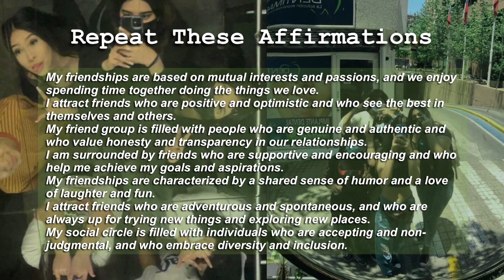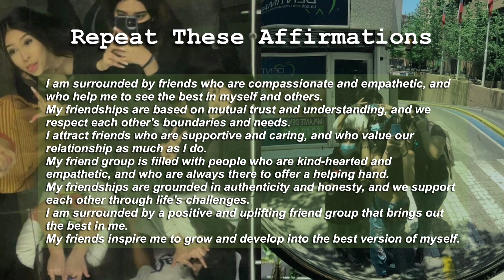"THEY HAVE THE PERFECT FRIEND GROUP" ✦ Manifest best friends subliminal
➔ Hii, the benefits are below!

Do you have a request?

⇢Q&A
Q: How many times should I listen?
A: As many times as you'd like whether that be once or every night for a week ( I suggest every night for a week on loop for maximum results but it's not required )

Q: What are subliminals?
A: The definition of a subliminal is further down the description

Q: Do you have any tips?
A: Here are some tips for better manifesting:

Focus on what you want: Make sure your focus is on what you want, not what you don't want. When you think about what you don't want, you're giving it attention and energy, which can attract more of it.

Visualize: Visualization is a powerful tool for manifesting. Close your eyes and imagine yourself already having what you want. See it, feel it, and experience it in your mind.

Use positive affirmations: Affirmations are positive statements that you can repeat to yourself to help shift your mindset. Use affirmations that focus on what you want, and say them with conviction and belief.

Practice gratitude: Express gratitude for what you already have in your life. When you focus on what you're grateful for, you attract more things to be grateful for.

Take inspired action: Take action towards your goals, but make sure it's inspired action. Follow your intuition and do what feels right to you.

Release attachment: Release your attachment to the outcome. Trust that the universe will bring you what you need, when you need it.

Remember, manifesting is a process, and it may take time to see results. Be patient and keep a positive mindset.

YOU ARE THE CREATOR OF YOUR UNIVERSE!!!

◇I make all my subliminals with very powerful + positive affirmations
◇ this subliminal contains affirmations
◇ the affirmations in this audio are super strong so use with caution!!
◇ listen as many times as you'd like
◇ I suggest listening every night for a week for maximum results (you can still get benefits in only 1 listen as well)
◇ I only use positive and safe affirmations in my subliminal
◇ listen at a comfortable volume ( I usually listen around 35-40% )
◇ listening on loop, overnight will guarantee the best results, based on my own personal experience ( How do you do that? Add this video to a playlist and press the loop button to listen on loop, all night long. )

A subliminal audio is an audio recording that contains positive affirmations or suggestions that are played at a frequency or volume that is below the level of conscious awareness. The idea is that these positive affirmations or suggestions will bypass the critical factor of the conscious mind and be absorbed by the subconscious mind, which can then influence our beliefs, attitudes, and behaviors.

Subliminal audios are often used for self-improvement purposes, such as boosting confidence, improving self-esteem, reducing anxiety, increasing motivation, or changing negative thought patterns. They are usually played in the background while doing other activities, such as working, studying, or sleeping.

Link for all affirmations used so you can know exactly what you're getting:

✧ about me ✧
my name is Addison
I've been listening to and making my own subliminals for 4 years

sub count:   71      ❤︎ I love you ❤︎